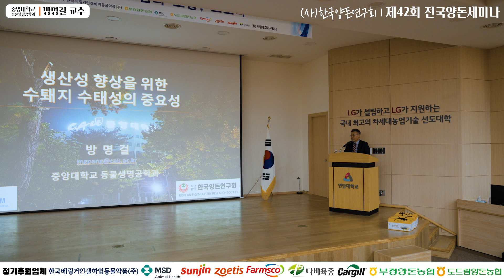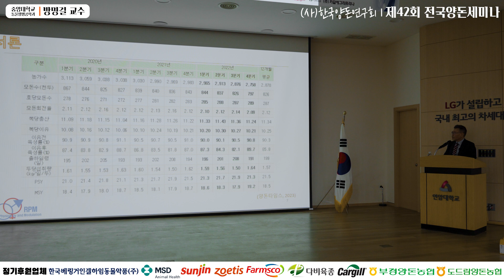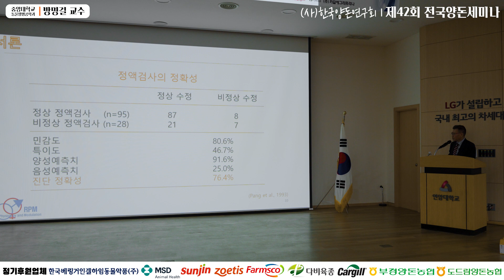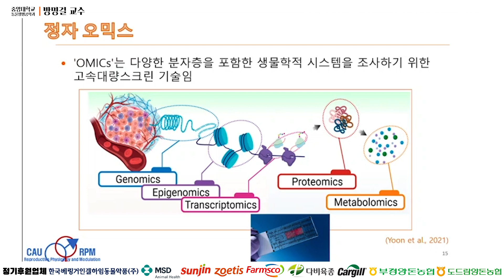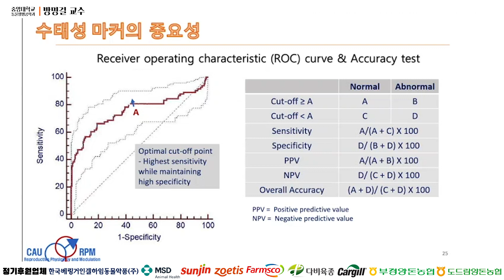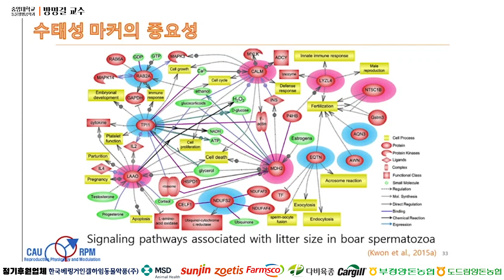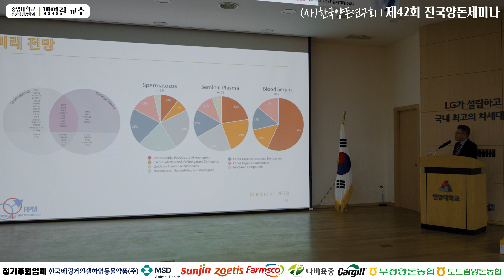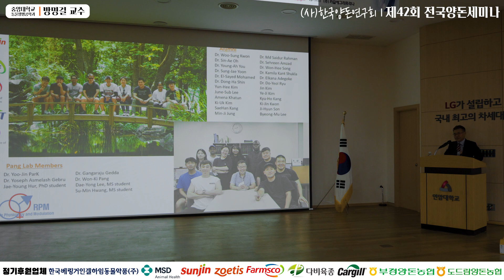생산성 향상을 위한 수퇘지의 수태성의 중요성 - 방명걸 교수(중앙대학교 동물생명공학과)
제24회 한국양돈대상 연구 및 관련 산업 부문 수상